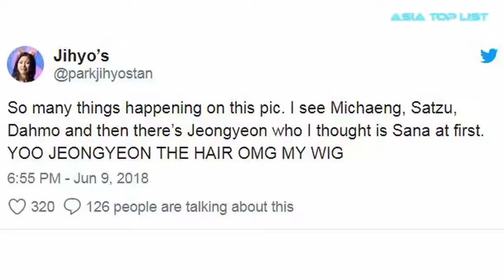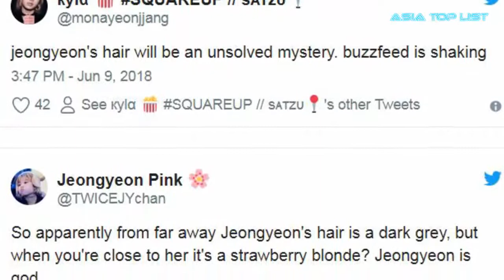TWICE’s Jeongyeon Finally Has Long Hair Again And Fans Can’t Handle It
Check out TWICE’s Jeongyeon Finally Has Long Hair Again And Fans Can’t Handle It.